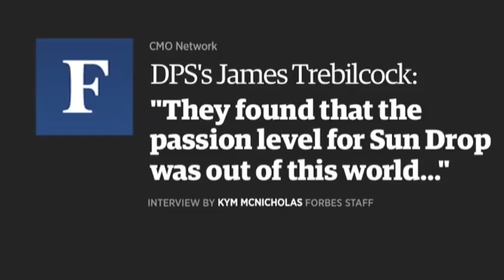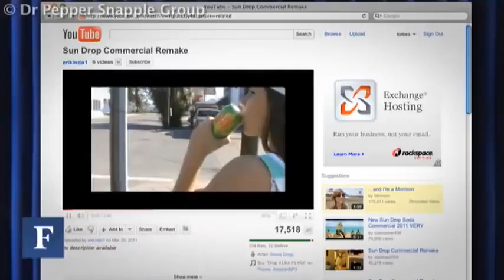Dr. Pepper Snapple Group's BIG MTV Deal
CMO Jim Trebilcock on why the network is in charge of marketing its Sun Drop soda.